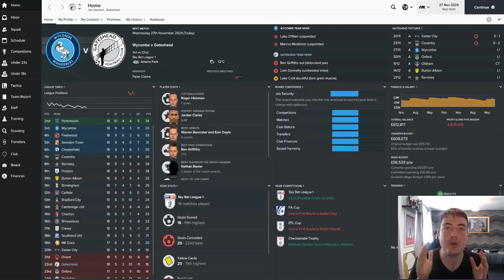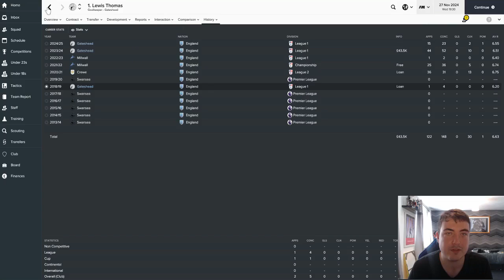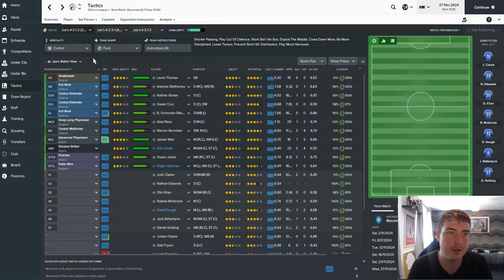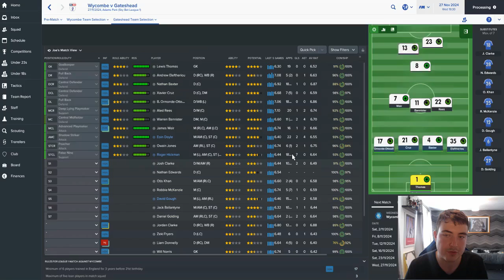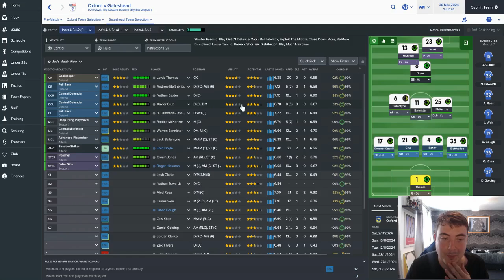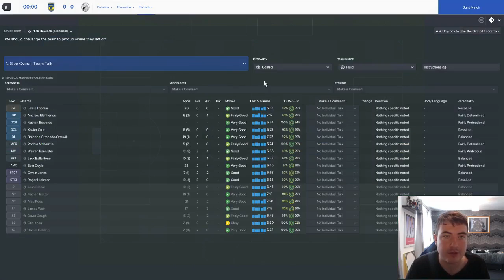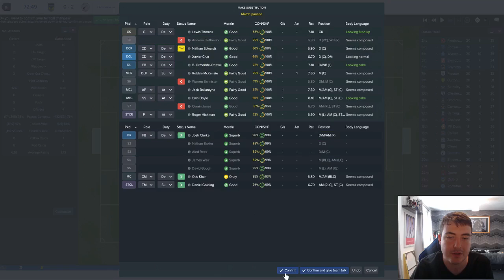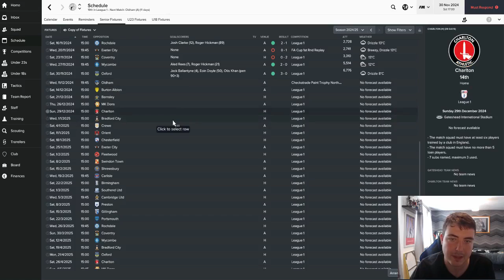FM17 LLM Let's Play | Non-League to Legend REBOOTED (Gateshead) | S09 E01: WE'RE BACK HOME!